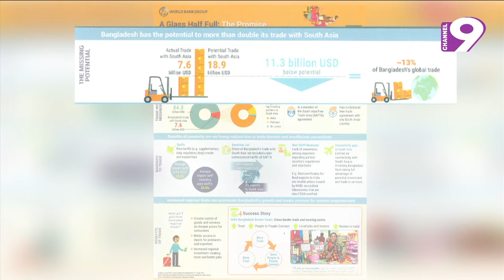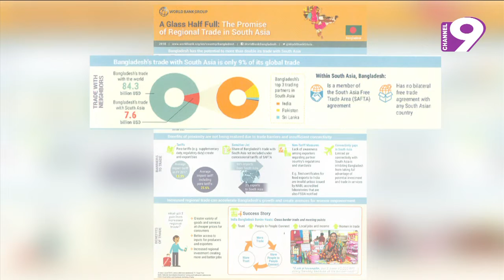নিউজ নাইন বুলেটিন। সন্ধ্যা ৭টা। প্রচার : বুধবার, ১৯.০৯.২০১৮।